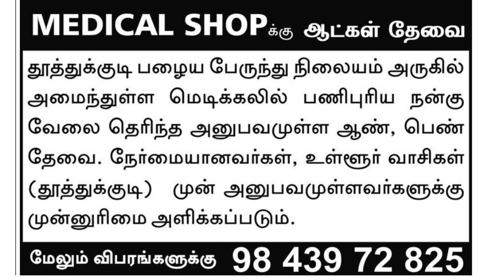08-01-2023 Nellai Edition